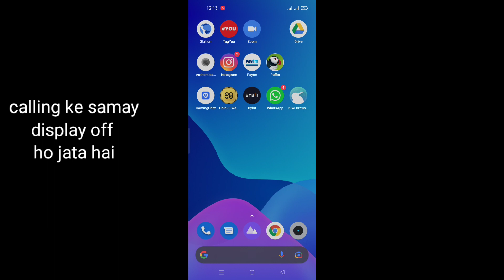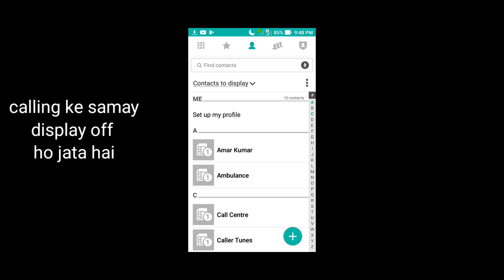calling ke samaye display light off ho jata hai || how to solve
1)-calling ke samaye display light off ho jata hai
2)-calling ke samay display lig
3)-calling ke samaye displdy light off ho jata hai
4)-calling ke sath net kaise chalayen
5)-calling ke samay screen light off
6)-calling ke samay net band ho jata hai
7)-calling ke samay screen light off redmi
8)-calling ke samay screen light off kaise kare
9)-calling ke samay screen light off realme
calling ke samachar

10)-call karne par display off ho jata hai realme 5
11)-mi a3 call screen off problem
call aane par display light nahi aa raha hai
call screen off problem realme
call time screen off problem redmi
call karte samay phone ki light band nahi hoti hai
call karne par display off ho jata hai oppo
incoming call screen off problem
calling ke samay screen light off